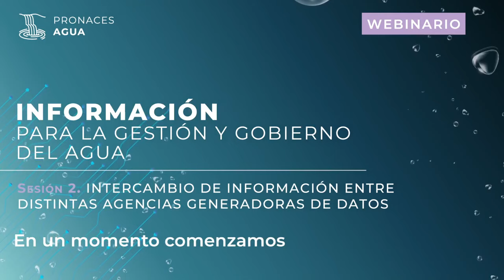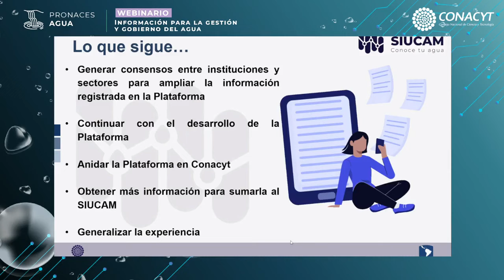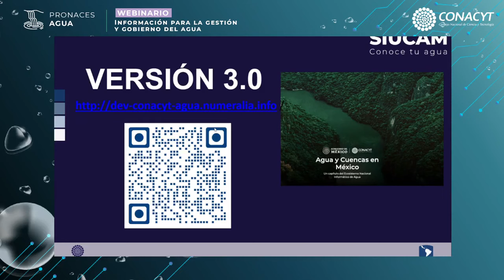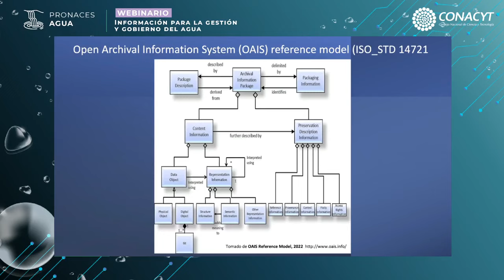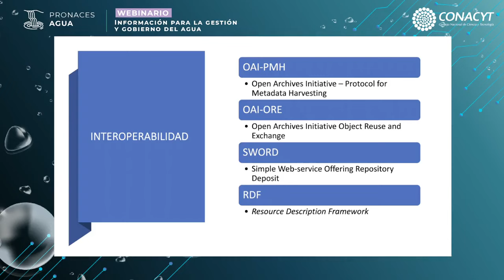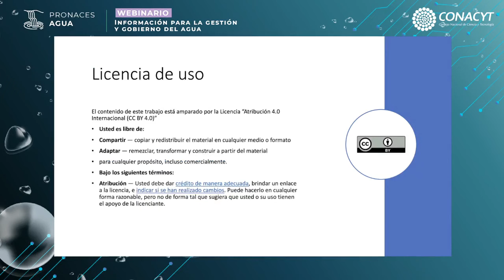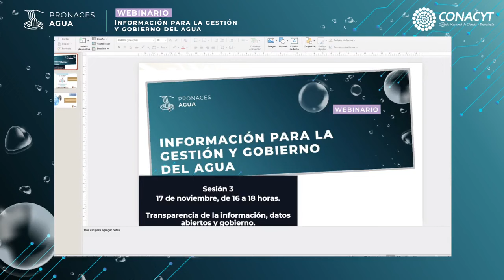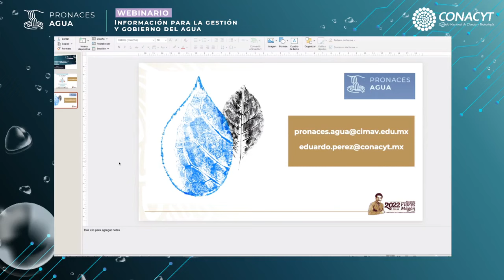Sesión 2 - Intercambio de información entre distintas agencias generadoras de datos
Ciclo de Webinarios: Información para la gestión y gobierno del agua

En esta sesión se abordarán los principales obstáculos para el intercambio de información entre las distintas agencias generadoras de datos hídricos; así como las prácticas necesarias para promover la cooperación institucional y los instrumentos normativos y legales comúnmente empleados para la interoperación de repositorios.

Participan:

Lic. Jaime Suaste Aguirre, colaborador del Pronaii Sistema de Información Unificada sobre Agua y Cuencas en México.

Mtra. Sara Rodríguez Palacios, administradora del Repositorio Institucional del Tecnológico de Monterrey.

Dra. María Luisa Torregrosa y Armentia, responsable Técnica del Pronaii Sistema de Información Unificada sobre Agua y Cuencas en México.

Modera:

Dr. Eduardo Pérez Denicia, investigador por México adscrito al Pronaces Agua del Conacyt.